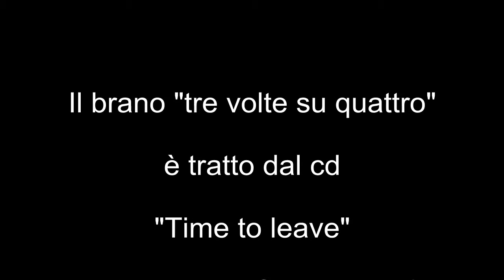Andrea Balasso - "Tre volte su quattro"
In questo video mi cimento in un brano mio, che ho realizzato diverso tempo fa e che ho inserito nel mio album "Time to leave". Il pezzo in questione, "tre volte su quattro", è un brano che mi ha dato un sacco di soddisfazioni. Oltre al sottoscritto, potete sentire in azione Giovanni Forestan (sax), Marco Andrighetto (batteria) e, super ospite, Andrea Braido (solo chitarra). Agli interessati ricordo che l'album è disponibile alla pagina , oppure direttamente ai miei live!
Tornando alla strumentazione, ho utilizzato il mio Meridian Horizon A.B. Signature e la D.I. della mia GR700+.
Il basso è regolato così: circuito attivato, con bassi leggermente incrementati, medi in flat e acuti al massimo. incredibilmente, anche se utilizzati agli "estremi", gli acuti risultano gestibilissimi e funzionali (nella maggior parte degli strumenti, gli acuti al massimo determinano ronzii fastidiosi e risultano troppo taglienti). Il pick up è mantenuto in modalità single.
GR700+ in flat